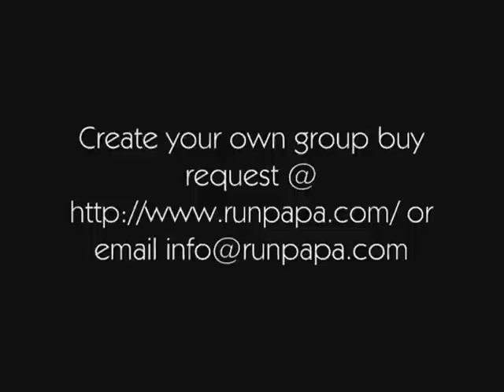Fiat Linea 1.4 T Jet, Fiat Linea Colors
Use the power of Runpapa.com to get great deal on your dream car and two wheeler. Also get huge cash back if you buy any automobile through Runpapa.

इस अद्भुत Runpapa पर ही फिएट द्वारा निर्मित कारों है. नीचे दिए गए लिंक भारत में.
Runpapa.com की शक्ति का उपयोग करने के लिए अपने सपनों की कार और दोपहिया पर महान सौदा मिलता है. इसके अलावा बड़ी नकद वापस मिल अगर आप Runpapa के माध्यम से किसी भी वाहन खरीदते हैं.